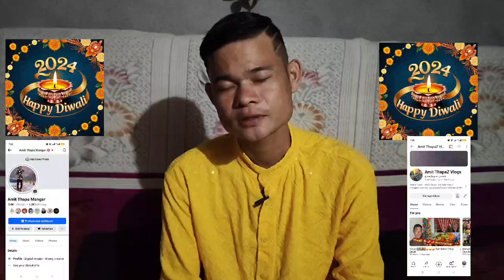Happy Diwali 🎇🎇🪔🪔🪔 2024! Amit Thapa Vlog